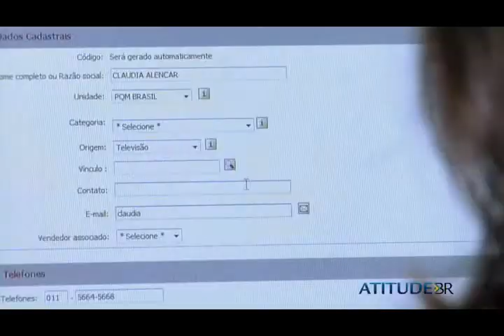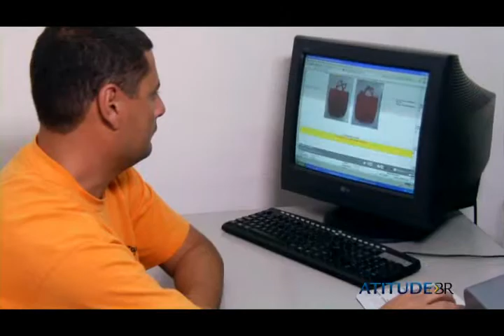11- Chegou a hora de contratar? 2/4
Para crescer, chega um determinado momento em que é necessário contratar mão de obra e fazer a equipe crescer.
Cases: Maos Acessórios e Pra Que Marido?